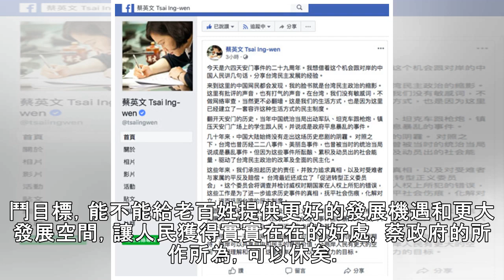回批小英臉書發言 國台辦：民進黨沒資格「說三道四」 | ETtoday新聞雲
▲國台辦發言人馬曉光。（圖／澎湃新聞） 記者蔡浩祥／北京報導 時逢「六四」事件，總統蔡英文今天在臉書發文，呼籲大陸應正視「六四」事件。國台辦傍晚發出大篇幅聲明，強調大陸經濟社會發展情況，大陸人民最有發言權，痛批蔡政府與民進黨沒資格「說三道四」，更酸「除了年年拿遮羞布老調重彈，已黔驢技窮」。 蔡英文在臉書表示，「由衷相信，如果北京當局可以正視『六四』事件，承認這個事件國家暴力的本質，不幸的歷史將會轉...